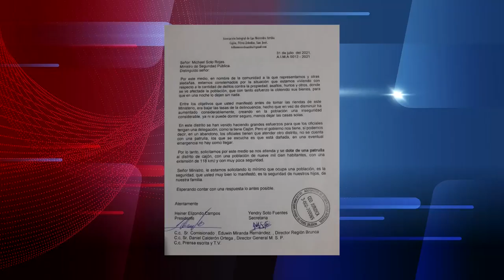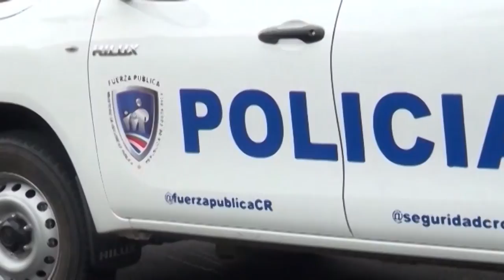ADI de Las Mercedes Arriba pide colaboración a Ministro de Seguridad por aumento de hechos delictivo